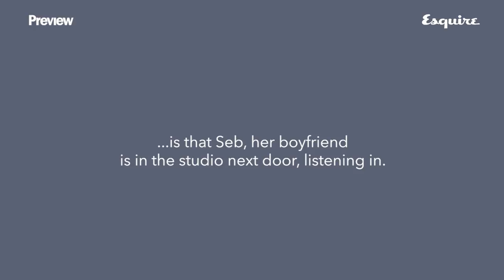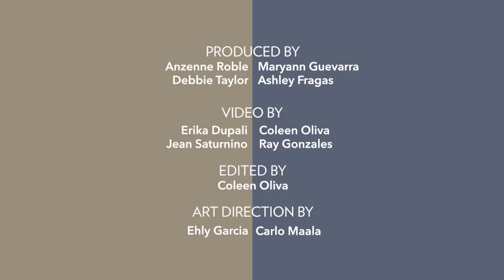This Girl Is in for a Valentine's Day Surprise